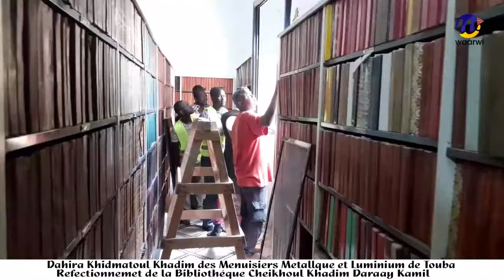Cloture 2ém face Refectionnemet de la Bibliothéque Cheikhoul Khadim Daraay Kamil